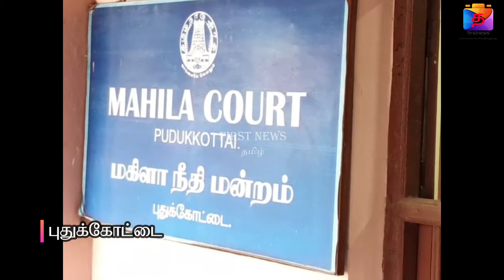FN_Tamil # 15 வயது சிறுமியை பாலியல் வன்கொடுமை செய்ய முயன்ற சசிக்குமார் என்பவருக்கு சிறை தண்டனை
புதுக்கோட்டை அருகே 15 வயது சிறுமியை பாலியல் வன்கொடுமை  செய்ய முயன்ற  வழக்கில் சசிக்குமார் என்பவருக்கு 8 ஆண்டு சிறை தண்டனை விதித்து புதுக்கோட்டை மகிளா நீதிமன்றம்  தீர்ப்பு.

புதுக்கோட்டை மாவட்டம் மண்டையூர் அருகே உள்ள அரிசி காடு பகுதியைச் சேர்ந்தவர் சசிகுமார் வயது 39

இவர்  வீட்டுக்கு அருகிலுள்ள நாகம்மாள் என்பவரது மகள் 15 வயது சிறுமியை கடந்த 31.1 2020 அன்று அவரது வீட்டிற்குள் சென்று பாலியல் வன்கொடுமை செய்ய முயற்சி செய்ததாக கூறப்படுகிறது.

இதனை சிறுமியின் தாயார் நாகம்மாள் தடுத்துள்ளார் அவரையும் தாக்கிவிட்டு சசிகுமார் ஓடிவிட்டார்.

இது குறித்து நாகம்மாள் கீரனூர் அனைத்து மகளிர் காவல் நிலையத்தில் புகார் அளித்ததன் பேரில் போலீசார் போஸ்கோ சட்டத்தின்கீழ் வழக்குப் பதிவு செய்து சசிகுமாரை கைது செய்தனர்.

இந்த வழக்கு புதுக்கோட்டை மகிளா நீதிமன்றத்தில் நடந்து வந்தது. இன்று இந்த  வழக்கை விசாரணை செய்த நீதிபதி முனைவர் சத்யா சிறுமியை பாலியல் வன்கொடுமை செய்ய முயன்ற பிரிவின் கீழ் 5 ஆண்டு சிறை தண்டனையும் சிறுமியின் தாயாரை தாக்கியதாக 3 ஆண்டு சிறை தண்டனையும் ரூ 65 ஆயிரம் அபராதமும் அபராதத்தை கட்ட தவறினால் மேலும் இரண்டு ஆண்டுகள் சிறை தண்டனை விதித்தும் தீர்ப்பளித்தார்.

பாதிக்கப்பட்ட சிறுமிக்கு தமிழக அரசு ஒரு லட்சம் ரூபாய் இழப்பீடு வழங்க வேண்டும் என்றும் அவர் உத்தரவிட்டார்.FIRSTNEWS_TAMIL FN_Tamil #